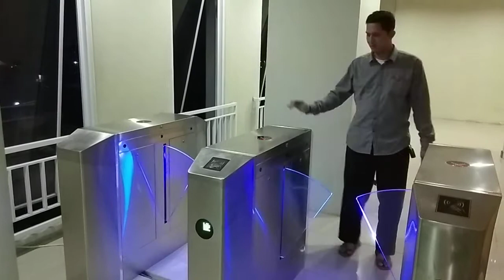Akses Gate Pedestarian Flap Barrier Perkantoran Taping Card